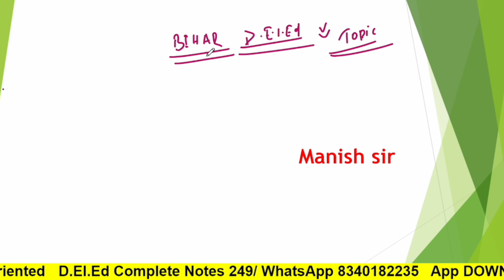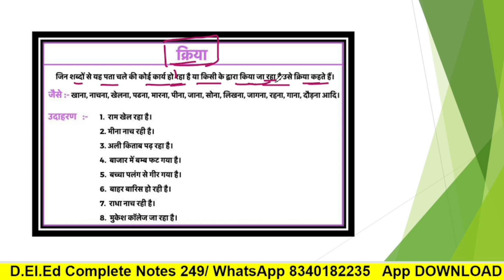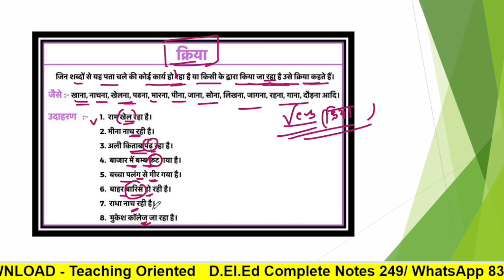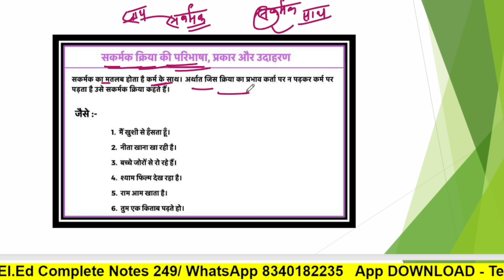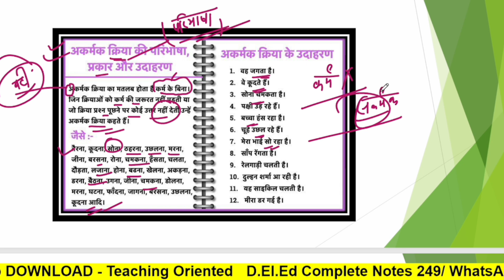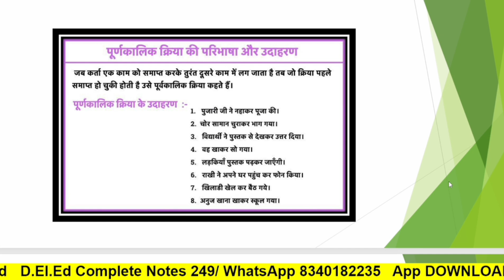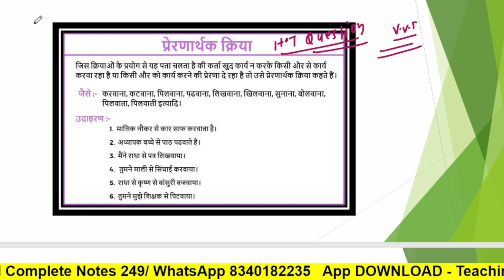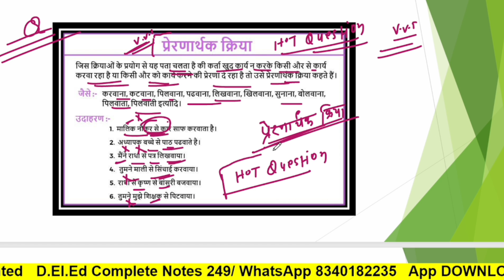Bihar D.El.Ed Entrance Exam 2025। हिन्दी classes। क्रिया । सरकारी कॉलेज में एक सीट पक्का करें। 🔴